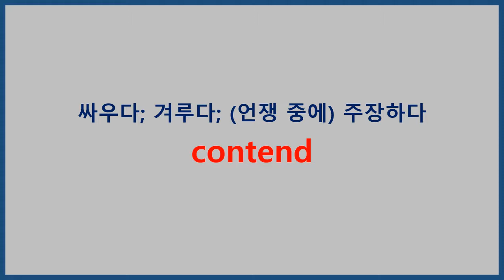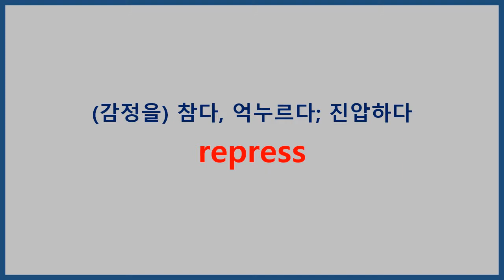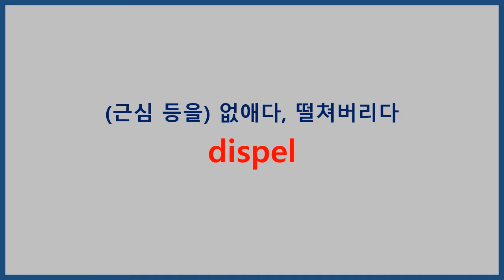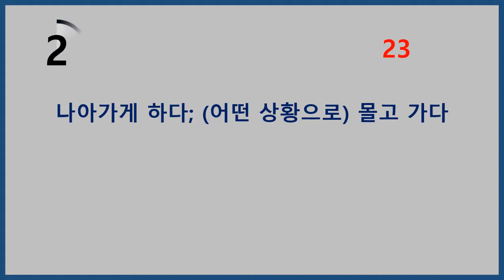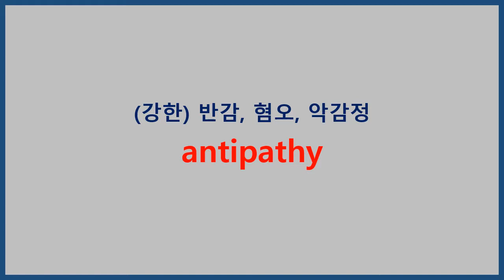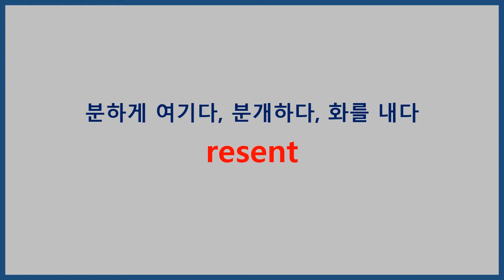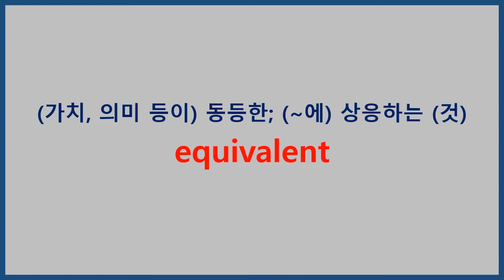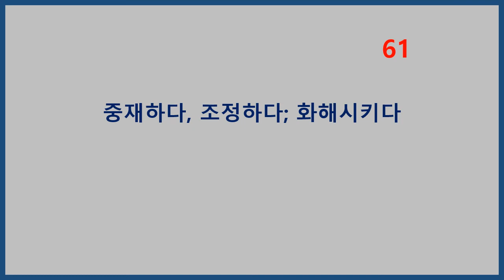어휘끝 수능 19 20 깜박이 학습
단어 뜻을 본 후 해당 단어를 연상해보세요.

하루 10분만 투자해보세요.
1주일만 지나도 차이가 느껴질 겁니다.